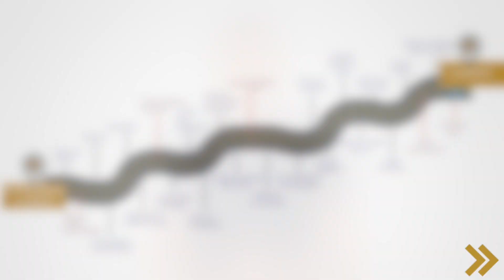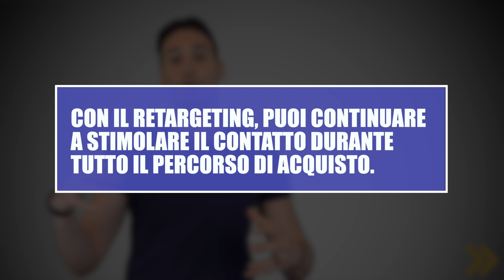Retargeting Facebook e Google: come far comprare chi visita il tuo sito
Oggi ti parlo del problema che hanno tutti quelli che vendono su internet: cioè che il 99% delle persone che va su un sito poi non compra.

Si tratta di un problema davvero molto comune, quindi oggi ti propongo una delle due soluzioni possibili per risolverlo: il Retargeting.

Se ti sei perso il video in cui spiego che un sito da solo non basta per vendere lo trovi qui

Vuoi scoprire come portare tanti nuovi contatti e clienti alla tua attività?
Accedi ora al corso gratuito per capire come triplicare il numero di clienti con l'Autopilota Digitale